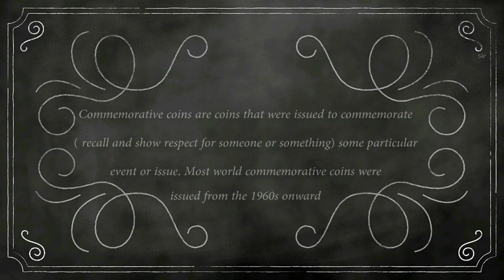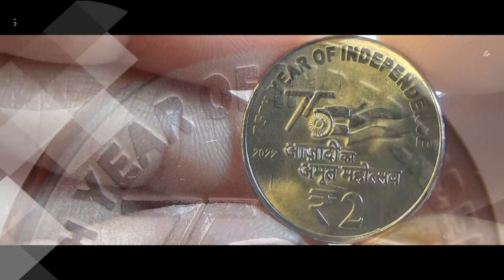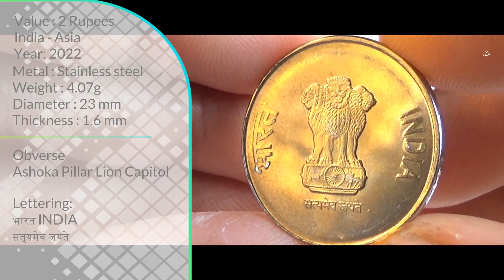NEW 2 RUPEES (75th Year of Independence) Commemorative coin - India 2022